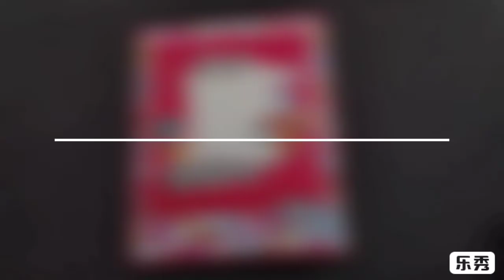Double Sided Card❣️Birthday Special Gift❣️DIY Handmade Card ❣️ Best Of Craftivity 💞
Buying your friends 🧑‍🤝‍🧑👭 and family 👨‍👩‍👧‍👦 funny, thoughtful, or sentimental birthday cards is always a nice gesture..🧚
It shows how much you care for them...❣️

We hope you feel inspired to try recreating one or invent one of your own! 🙈

Made on demand.

Sree-Deep Handcrafts ❤️